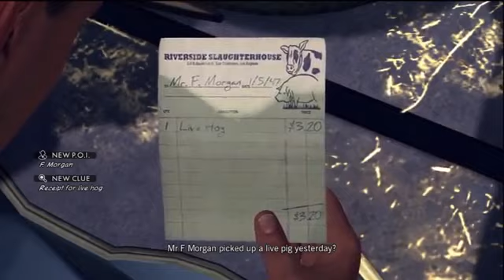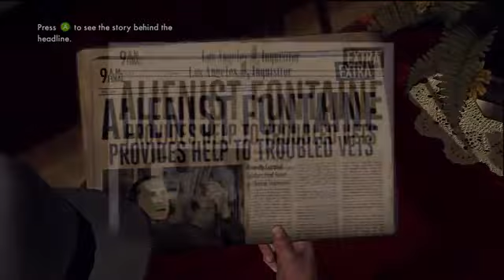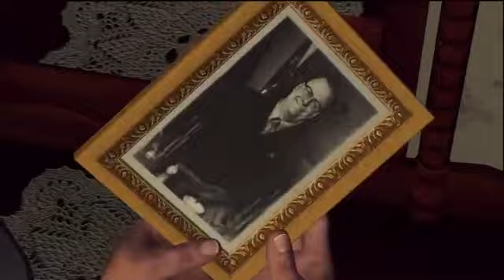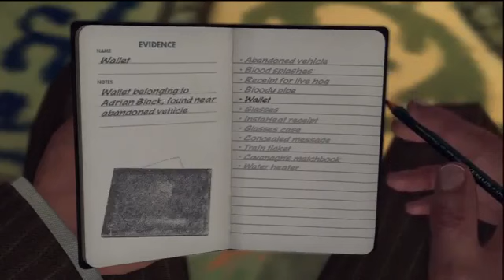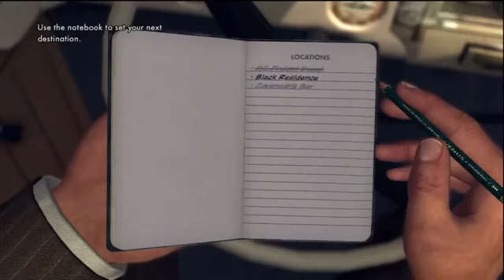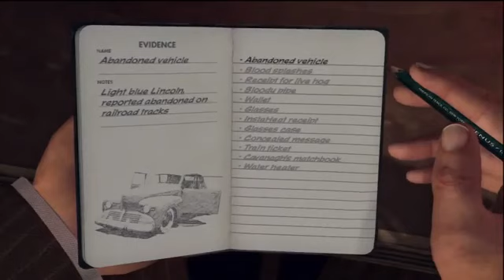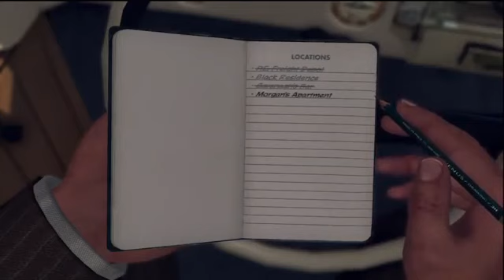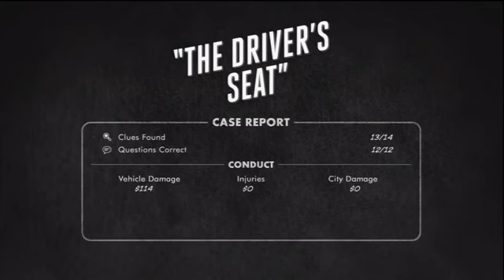LA. Noire - Traffic Case #1 The Driver's Seat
EverythingGTA